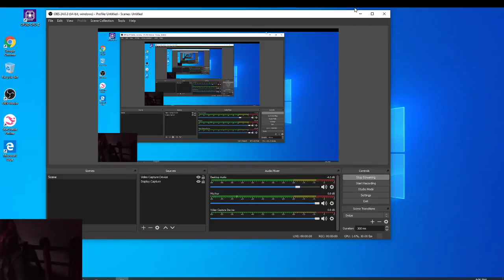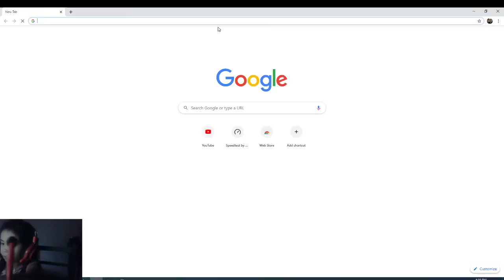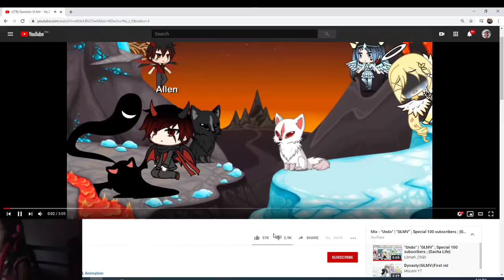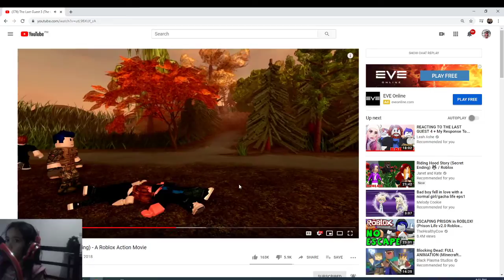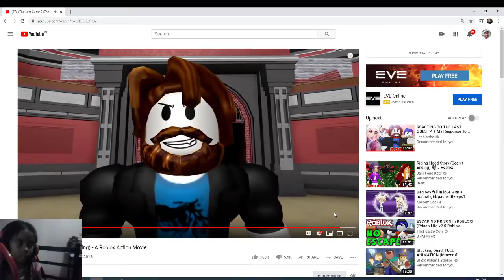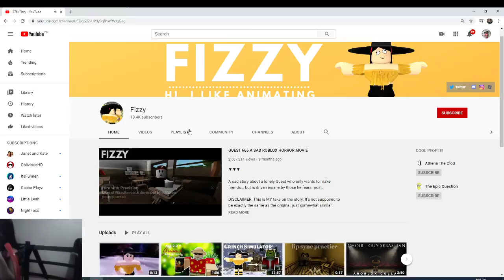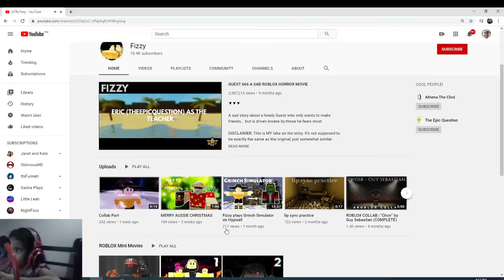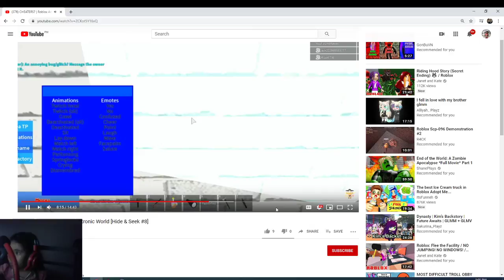Roblox: Its time to play Roblox!!!